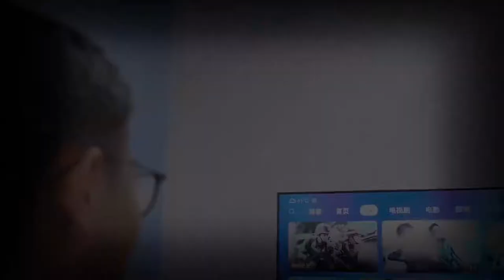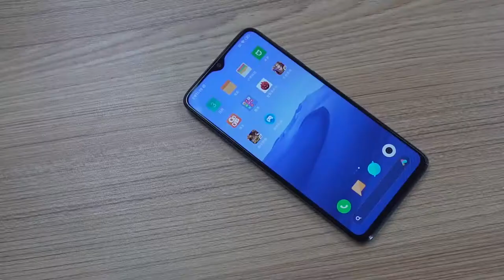Redmi Note 8 Pro评测：联发科G90T到底怎么样？